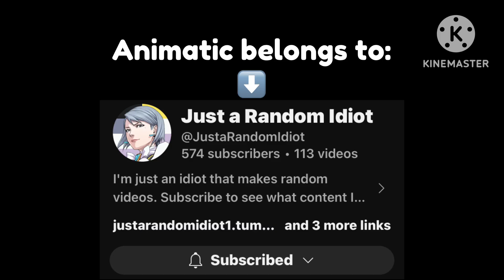Voice acting again cause why not lol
Big thanks to him or her for letting me voice this video!

Note: YouTube please don't take this down I'm begging you!